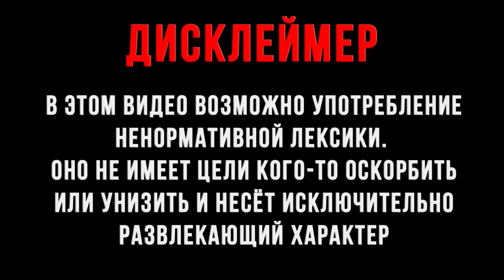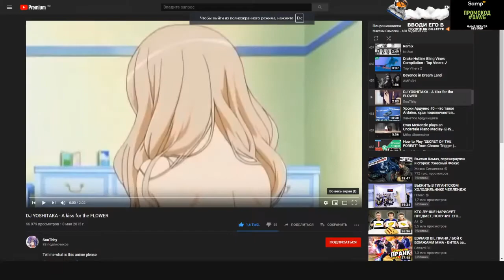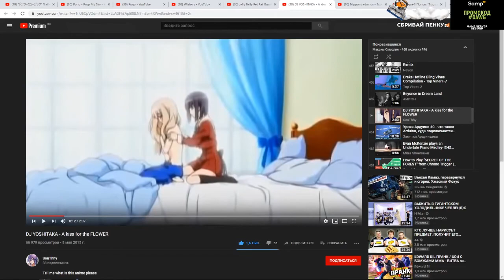День рождения Давга 19.10.2019 #1